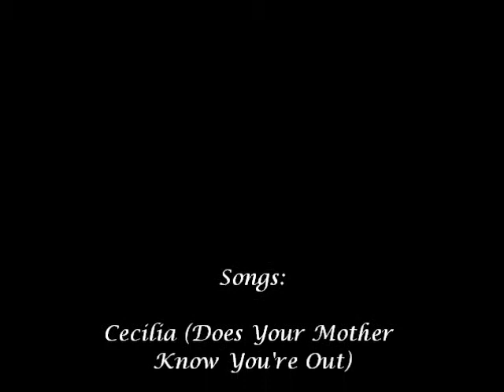Succes Calliope - Herbie Head (1992 Tall Stacks Part 1)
Herbie Head playing the Succes steam calliope before it was installed over in the Netherlands.  Video taken from the Tall Stacks festival in Cincinnati Ohio 1992.